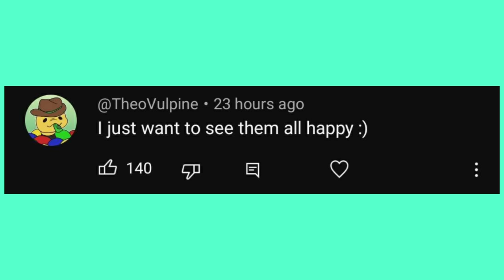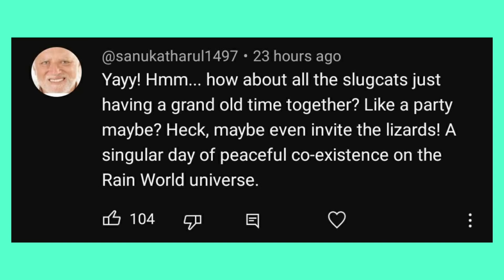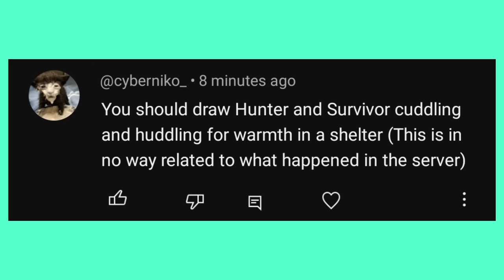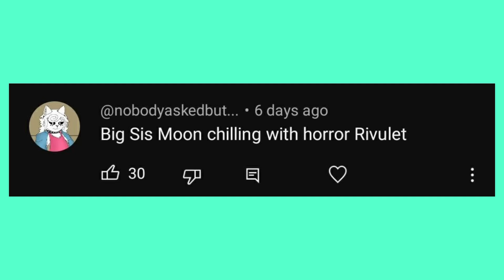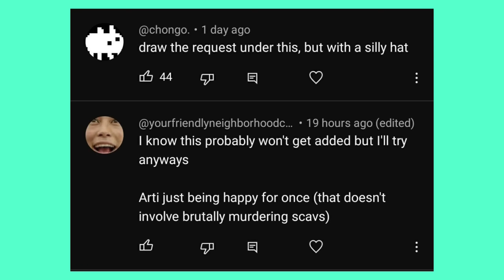I draw your goofy ahh Rainworld requests 2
Finally after so long the second one is complete, people who've seen the posts know why it took so long. Ima need a break from this series for like a few weeks tho lol.

First bg song is a song Is from my Spearmaster Lofi album Im creating in the background, and the second song is Kayava from rainworld (most of you knew that already tho).